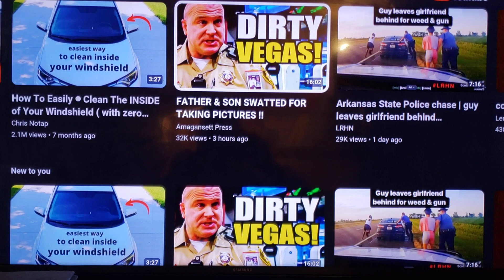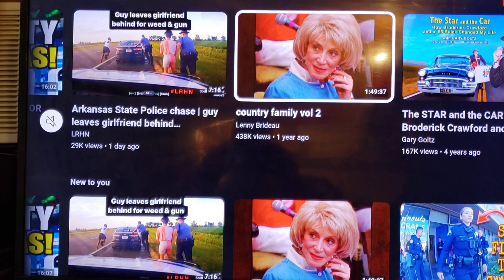YouTube What in the Helcope is Wrong with You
YouTube keeps showing me Channels that I never watch...Over & Over.. Recommended & New to You.. Yes YouTube Sucks because they keep showing me the same videos over & over.. And then if I do Click on one of the Channels YouTube will flood me with that Channel.. What a Clown..